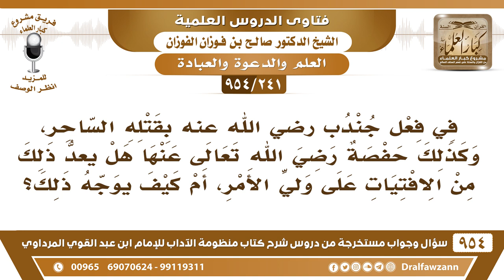[241 -954] قتل الصحابي جندب ساحرا، وكذلك حفصة، فهل يعدُّ ذلك من الافتيات على ولي الأمر؟ أم كيف يوجه؟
-[241 /954] السؤال: في فِعل جُندبٍ ◙ بقتله السَّاحر، وكذلك حفصة رضي الله تعالى عنها هل يُعدُّ ذلك من الافتيات على ولي الأمر، أم كيف يُوجَّهُ ذلك؟
الجواب: السيد يُقيم الحد على مملوكه هذا معروفٌ عند أهل العلم في الحديث: « أَقِيمُوا الْحَدَّ عَلَى مَنْ تَمْلِكُون» أو هذا معناه، السيد يُقيم الحد، حفصة تُقيمه لأنها مالكةٍ لها، وأما قتل الصَّحابي جُندب قتله للساحر، فهذا من إنكار المُنْكَر قد قال النبي ﷺ: «مَنْ رَأَى منكم مُنكرًا فليغيره بيدِهِ، فإنْ لَمْ يستطعْ فبلسانِهِ» وجُندب يستطيع أن يُغيره بيدِهِ، لأنه من صحابة رسول الله ﷺ.
للاشتراك في قناة الشيخ صالح الفوزان
سؤال وجواب من شرح منظومة الآداب ( 945 ) مقطع

للاستفسار والإقتراحات والدعم
رئيس الفريق
لمشروع كبار العلماء